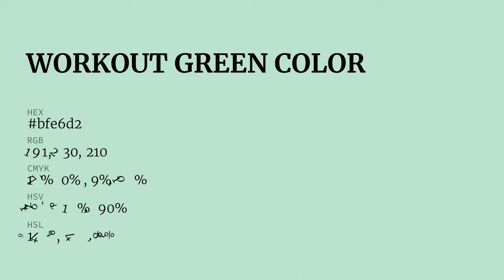Workout Green color bfe6d2 hex color - Green color - Warm color bfe6d2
What color is Workout Green ? bfe6d2 hex color - Green color - Warm color bfe6d2

Hex bfe6d2 Color Code is also known as Workout Green color.

Hex bfe6d2 Color code in RGB color code model is created after adding 74.90% red color, 90.20% green color and 82.35% blue color.
Hex bfe6d2 Color code in CMYK color (process color) code model is generated after subtraction of 16% cyan, 0% magenta, 8% yellow and 9% black.